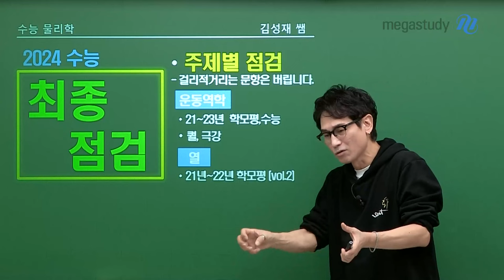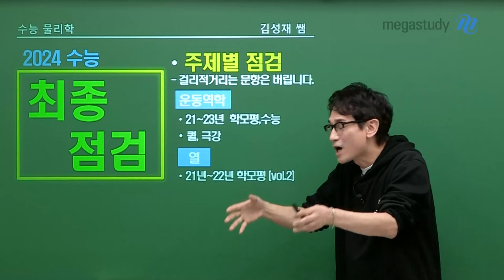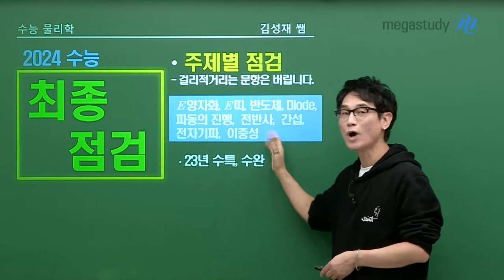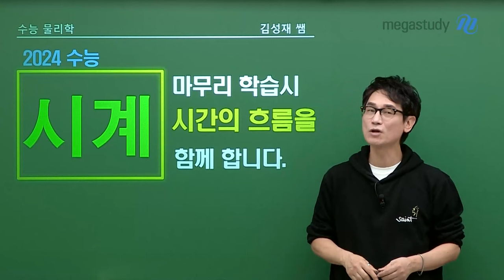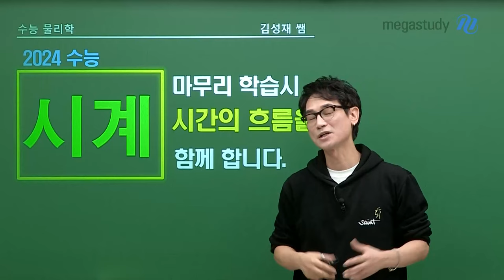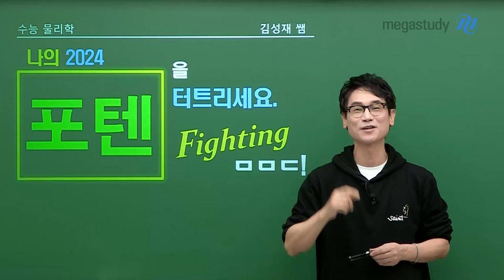[메가스터디] 물리학 김성재쌤 - 잠재된 능력을 꺼내는 열쇠는 끝까지 가는 집요함!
여러분 모두 공부 열심히 하고 계신가요?
이제 정말 기나긴 수능의 끝이 얼마 남지 않았는데요.
성재쌤이 여러분을 위해 수능 마무리 학습법을 준비했습니다!

1. 주제별로 최종 점검을 하자
- 성재쌤의 점검 파트 추천

[역학]
: 운동역학, 열역학, 특수상대성이론, 전기력, 중첩된 자기장
[비역학]
: 에너지 양자화, 에너지띠, 전기회로(다이오드 포함), 파동의 진행,
  전반사, 중첩과 간섭, 전자기파, 이중성, 전기력과 중첩된 자기장

[추천 강좌]
[물리학I] 2024 기출 사다리를 타고 UP! (468제)
[물리학l] 2024 극강 김성재 모의고사 시즌3 (파이널1차)

2. 불안하다면 교과서를 읽자
- 불안할 땐 교과서를 통해 수능 문장을 읽는 연습을 해봅시다.

3. 마무리 학습에서 시간의 흐름을 함께하자
- 시계를 함께 두고 공부를 하며,시간의 흐름과 사고의 흐름을 똑같이 느껴봅시다.

수능에서 무엇보다 가장 중요한 건
'본인의 잠재된 능력을 얼마나 끌어낼 수 있는가' 입니다.

남은 시간 끝까지 잘 준비해서 잠재된 능력을 꺼내봅시다!
마지막까지 성재쌤이 응원하겠습니다. 물만대!